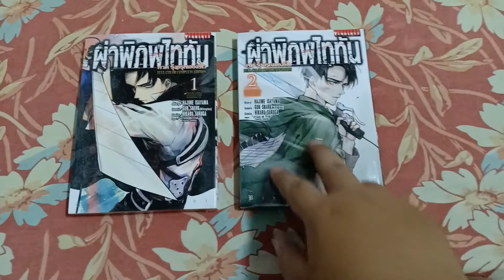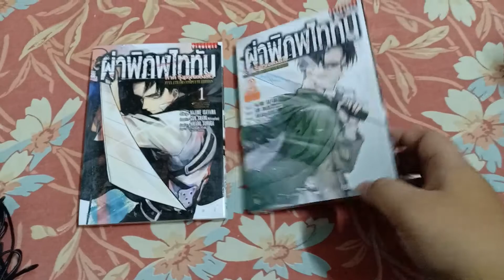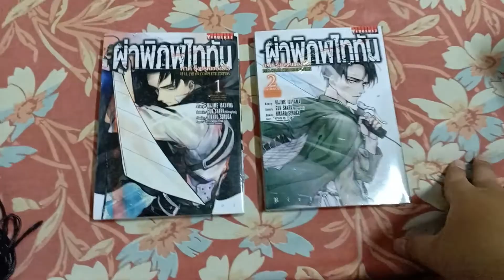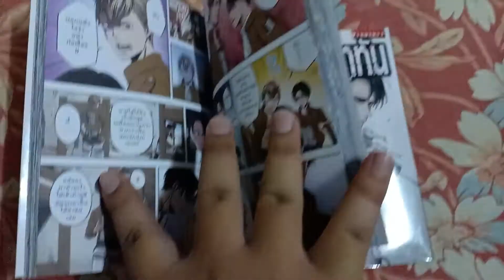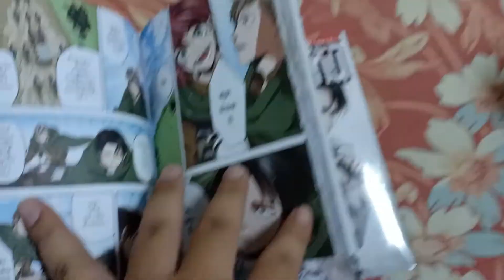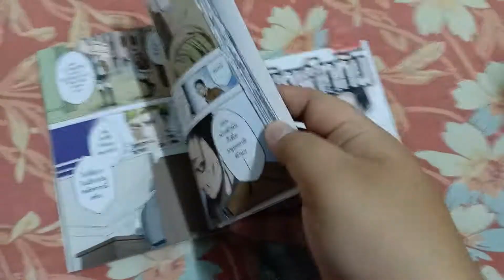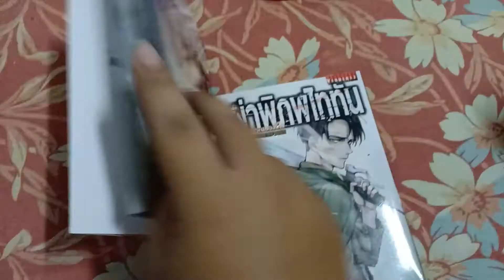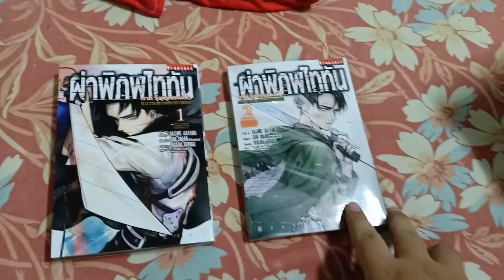【 UNBOX 】| ผ่าพิภพไททัน - รุ่งอรุณของรีไว ฉบับ Full Color Complete Edition!!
ฉบับ Full Colour Complete Collection สาวก ผ่าพิภพไททัน ไม่ควรพลาด!!

ขอบคุณทุกคนที่เข้ามารับชมวิดีโอของผมนะครับ ถ้าชอบก็สามารถกดไลค์ กดแชร์ กดติดตามได้ครับผม